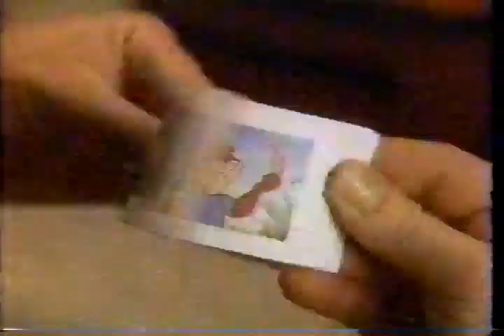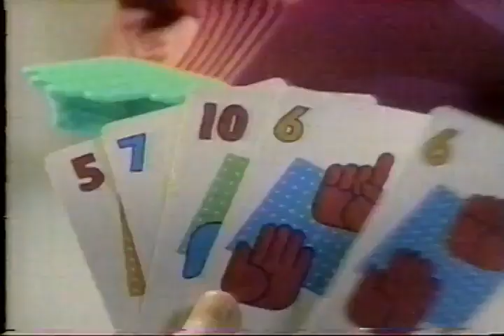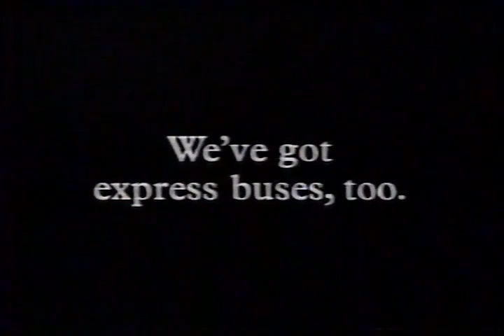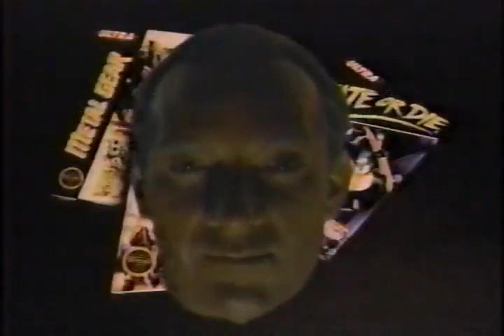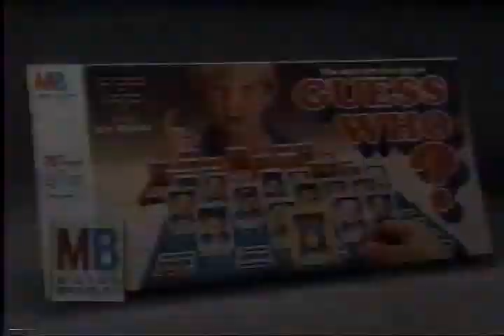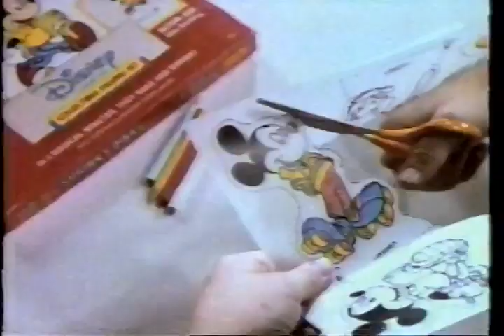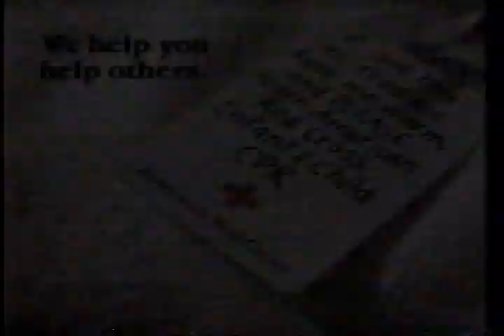Super Show Dec 1989 KPHO 80s Commercials Compilation